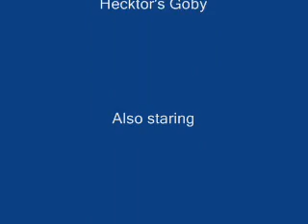Mining Gobie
I was watching my tank today and saw this little guy going to town, so grabbed my camera.